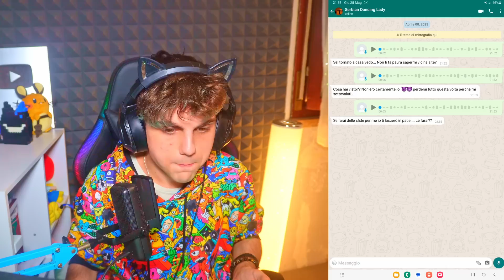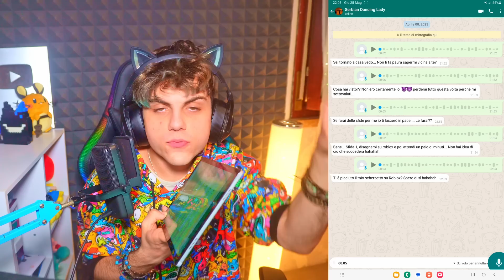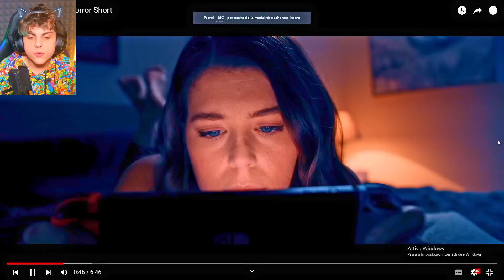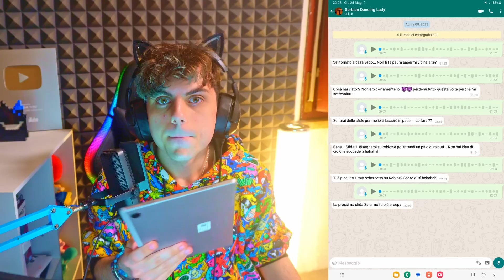AGGREDITO dalla DANCING SERBIAN LADY nella VITA REALE! "FINITO MALE"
la Dancing Serbian Lady mi ha aggredito nella vita reale, è stato qualcosa di spaventoso, un avventura epica che abbiamo vissuto e riassunto in questo video!! e se vi dicessi che la Serbian Dancing Lady ha un marito? lo vorreste vedere?

AVVERTIMENTO!

ALEXANDER NAKARA